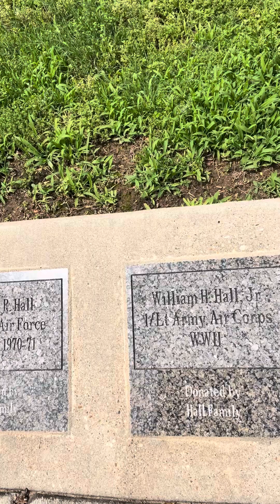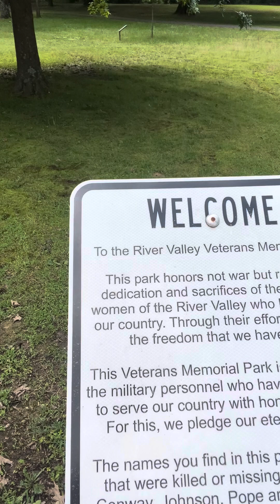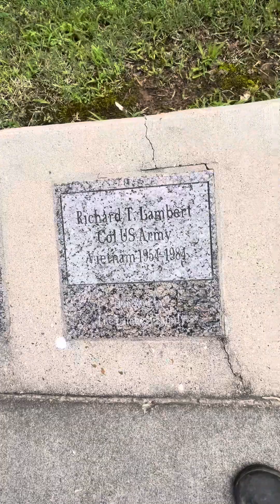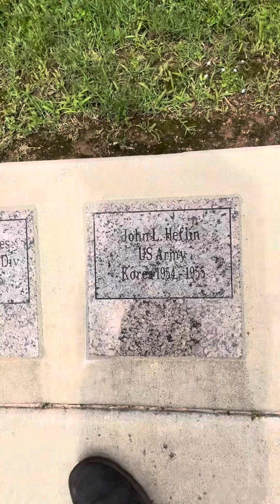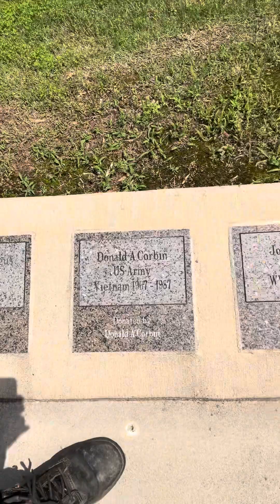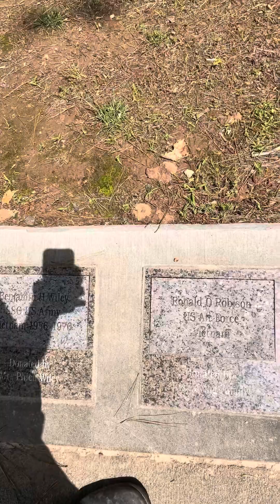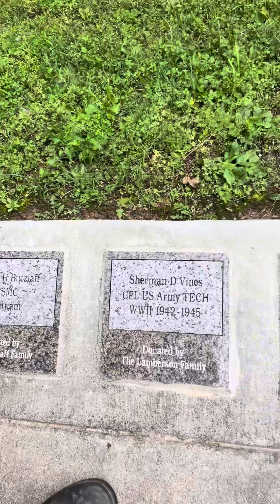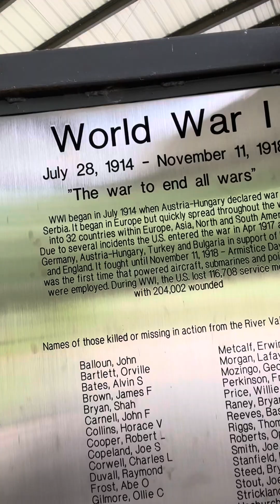VETERANS WALK OF HONOR PT.1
VETERANS WALK OF HONOR PT.1..please SHARE,